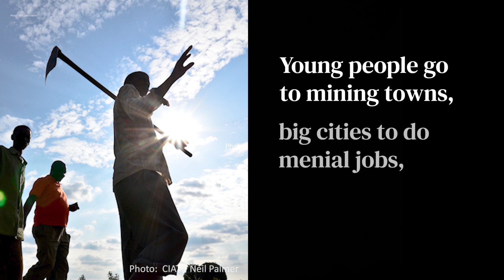Water scarcity and climate resilience in Northern Ghana | IWMI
The Resilience Against Climate Change - Social Transformation Research and Policy Advocacy (REACH-STR) project, funded by the European Union and led by the International Water Management Institute (IWMI), among other issues, is investigating the links between climate change and migration in Ghana. The project strives to ensure equality for young people and women in rural communities in the northern region of the country.